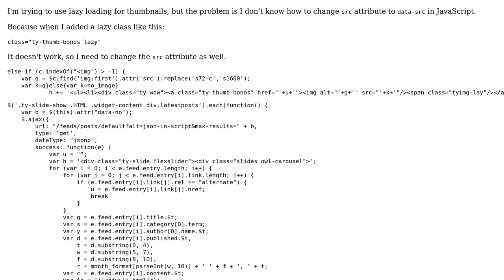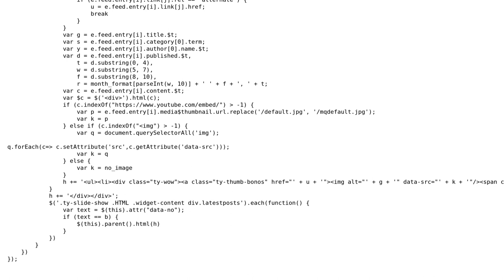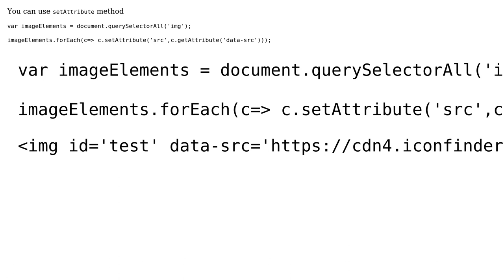Changing src attribute to data-src in JavaScript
With thanks & praise to God, and with thanks to the many people who have made this project possible! | Content (except music & images) licensed under CC BY-SA | Music | Images & others | With thanks to user Kuzan user Hien Nguyen and the Stack Exchange Network Trademarks are property of their respective owners. You are responsible for your own actions.